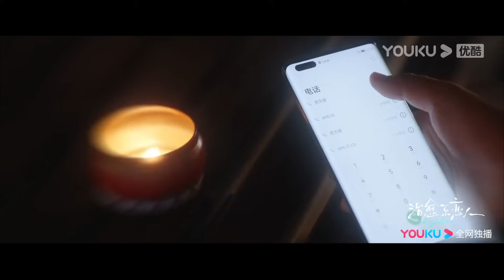【HIGHLIGHT】EP12-13：🚗追妻路漫漫！顾云峥误会为安和学长的关系！为安回忆理想型，全是顾云峥给她的心动！| 治愈系恋人 Love is Panacea | 罗云熙/章若楠 | YOUKU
★以下地区观看正片请移步优酷国际版APP：印度尼西亚、中国台湾、新加坡、泰国、中国澳门、菲律宾、越南、中国香港、马来西亚。欢迎下载优酷国际版APP，不管您所处何地都能享受《治愈系恋人》全集多语种字幕噢，加入优酷国际版APP会员，更能抢先观看更多会员集数！

🤍主演：罗云熙/章若楠/魏千翔/王奕婷/钱迪迪/李家豪/赵梦姝

00:00 The International Website youku.tv is now available!
02:00 Download YOUKU International APP to get early access to the full show